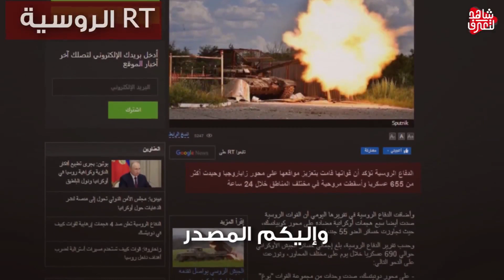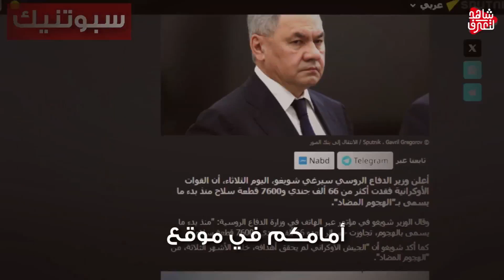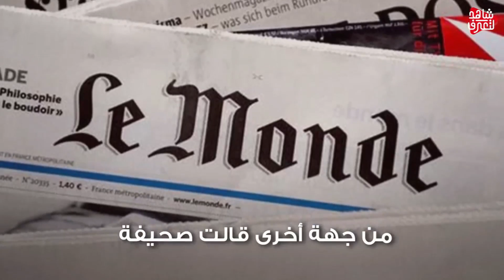كوريا الشمالية تعلن عن " صفقة الموت مع روسيا " وبوتين يضع يده في يد قطر .. وامريكا تتوعد برد موجع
تنبيه هام
هذا الفيديو هو عبارة عن فيديو اخباري بحت حيث  يتناول اخر الاخبار السياسية في الساحة العالمية بكل حياد وشفافية ولا يشجع على العنف او يدعم المنظمات الإرهابية وللعلم فإنه قد تم الاستعانة  ببعض المشاهد القديمة والمحاكية لتقريب الصورة أكثر للمشاهد وليس بغرض نشر الأخبار الزائفة او المضللة..
نعرض لكم في هذا الفيديو آخر تطورات حرب روسيا وأوكرانيا اليوم على قناة شاهد لتعرف
روسيا-اوكرانيا-حرب روسيا واوكرانيا-روسيا وأوكرانيا-روسيا وأوكرانيا اليوم-روسيا وأوكرانيا الان-
روسيا- اوكرانيا- بوتين-نووي روسيا-قاذفة نووية -آخر تطورات حرب روسيا وأوكرانيا اليوم

 يبدو أن للغرب رأي آخر، حيث قال وزير الخارجية الاوكراني ديمترو كوليبا إن فرنسا وبريطانيا زودتا أوكرانيا فعليا بصواريخ بعيدة المدى. وكان أوليكسي دانيلوف رئيس مجلس الأمن القومي الأوكراني قال إن ضرب أهداف تبعد عن أوكرانيا بنحو ألف وخمسمئة كيلومتر لم يعد مشكلة، أمتأكد من هذه المسافة يا هذا؟ فرئيسك زيلينسكي قال أنه يأمل أن تستطيع ضربات الأوكران الوصول لما هو أبعد من 700 كيلومتر، فمن أين جئت بهذه الأرقام؟.. وأما نحن فليس أمامنا غير المصدر الذي ترونه أمامكم (للمونتاج قناة الجزيرة)
وها نحن نحط رحالنا على أرض المعارك الأوكرانية المشتعلة، حيث قالت هيئة الأركان الأوكرانية إن قواتها تواصل هجماتها بالطائرات والمروحيات من محاور عدة في زابوروجيا، باتجاه مليتوبول جنوبا. . وتحاول القوات الأوكرانية في هجومها المضاد الوصول إلى بحر آزوف، لقطع الطريق بين القرم والجبهة الشرقية، بينما استعدت القوات الروسية لذلك بخطوط دفاعية متعددة لإبطاء التقدم الأوكراني..
لكن وعلى غير العادة فقد أعلنت كييف تمكنها من اختراق خط الدفاع الروسي الاول في منطقة زابوروجيا، جنوب شرق البلاد، والعهدة على المصدر كما هو موضح أمامكم (للمونتاج قناة الغد).. فنحن لا نؤكد ولا ننفي وإنما ننقل الخبر كما هو، هذا وقال الجنرال أولكسندر تارنافسكي، قائد مجموعة القوات العملياتية والاستراتيجية في تافريا، إن القوات الروسية بدأت تتراجع الى خط الدفاع الثاني الأقلِ تحصينا. وأضاف الجنرال الاوكراني أن قوات بلاده تعاملت مع حقولِ الغامٍ زرعها الروس في المنطقة، ما جعل الهجوم الاوكراني يبدو بطيئا.. على رسلك أيها الجنرال فالوقت هو ما سيؤكد حديثك أو ينفيه!!
وميدانيا أيضا كان الرد الروسي لتعلن الدفاع الروسية تدمير مستودعات للمحروقات لقوات كييف في ميناء ريني بأوديسا جنوب غرب أوكرانيا الليلة الماضية..
فيما وجهت قوات "دنيبر" الروسية ضربة لمركز للتحكم بالمسيرات ومستودع للأسلحة ومربض لدبابات ومدرعات قوات كييف في مقاطعة خيرسون التي انضمت إلى روسيا، ويواصل الجيش الروسي تحريرها.. وكانت مجموعة "دنيبر" نفذت قبل ذلك أكثر من 50 مهمة قتالية استهدفت مواقع القوات الأوكرانية، في يوم واحد.. والمصدر هو من يتحدث وها نحن نتصفحه في الموقع الرسمي للحكومة الروسية (للمونتاج موقع RT)
وأما الرئيس الأوكراني فولوديمير زيلينسكي، فقال إن قوات بلاده تتقدم في هجومها المضاد على القوات الروسية. يأتي هذا بينما أعلنت وزارة الدفاع الروسية، عن إسقاط خمس وعشرين مسيرةً أطلقتها قواتُ كييف.. بينما ردت كييف بأنها دمّرت اثنتين وعشرين مسيّرةً روسيةً في منطقة أوديسا الجنوبية. فيا لهذه الأعداد الكبيرة من المسيرات!! هل هي حرب مسيرات فقط؟